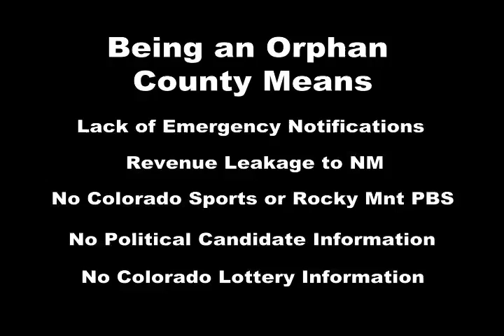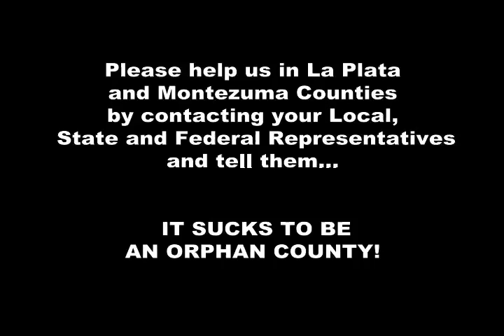It Sucks to be an ORPHAN COUNTY